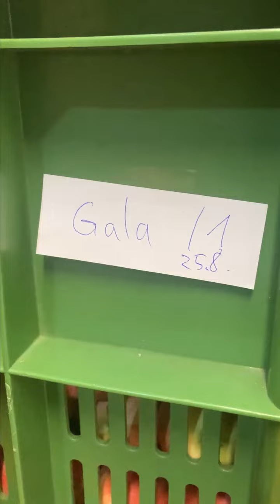Apfelernte 2022 - von guter Qualität | Apfelbaum | Farmfluencer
Fruchtig frisch - oswald hat mit der Apfelernte begonnen. 🍎 Für rund 5 Wochen ist sie in vollem Gang. Aufgrund des warmen Sommers hat sie jedoch rund 10 Tage früher gestartet als üblich.
Die Qualität ist sehr gut - Thomas Oswald freuts!
Authentisch. Natürlich. Von Grund auf.